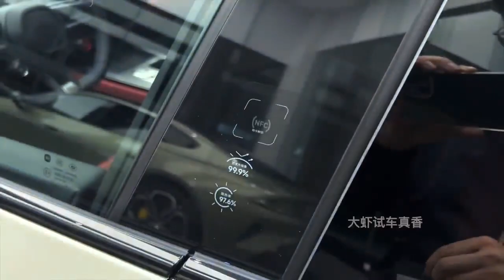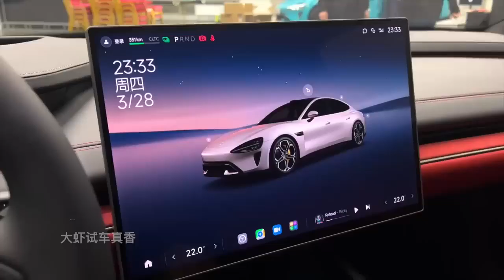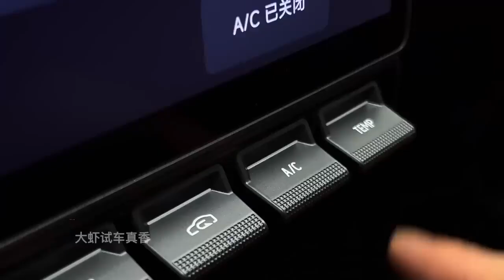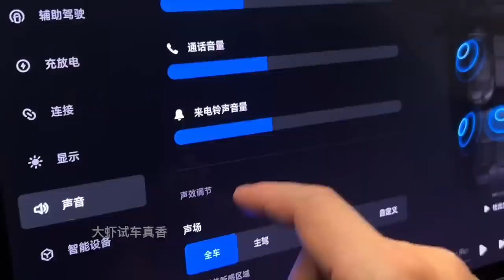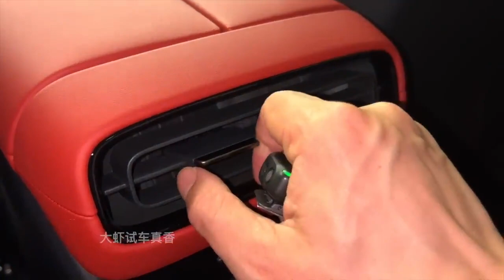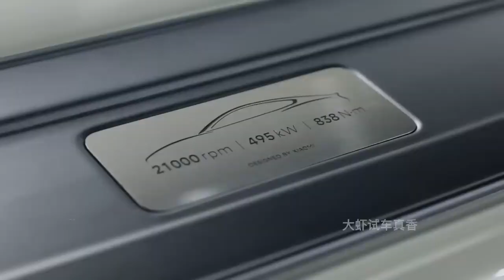Xiaomi launched EV